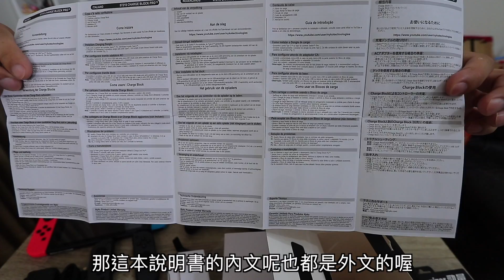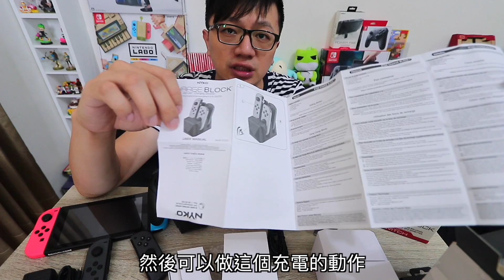【開箱趣】Switch怪奇大開箱!!〈羅卡Rocca〉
2018年起，每日不定時更新(期盼挑戰成功)！

隨著Switch越來越紅，也有越來越多的週邊配備，今天我們就來看看這兩組週邊配備吧！

上一部影片 UGS潮T開箱

✔攝影工具:
Canon 6D + 24-105L F4 + 50 F1.8
Canon 80D +15-55 F3.5-5.6 + 10-22 F3.5-4.5
GOPRO HERO5 Black
iPhone SE
MacBook Pro
Rode VideoMic
Rode VideoMicro